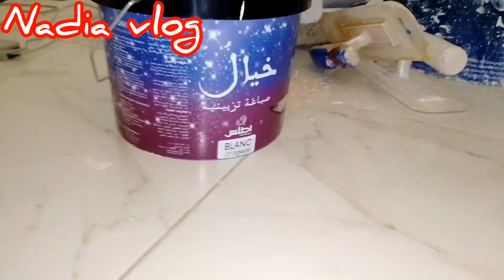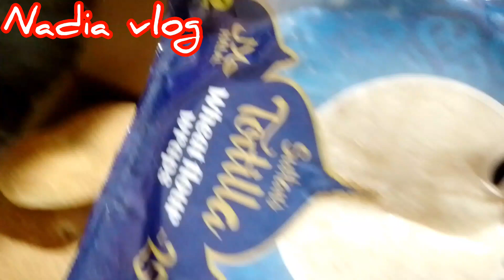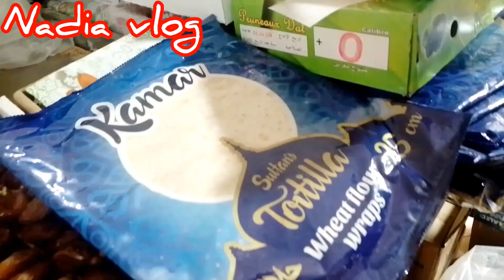روتين يوم الاحد 💞 تنضيف عميق للمطبخ 💞تتمه اصلاحات صباغه البيت طاكوس شاف لينا 😂روتيني